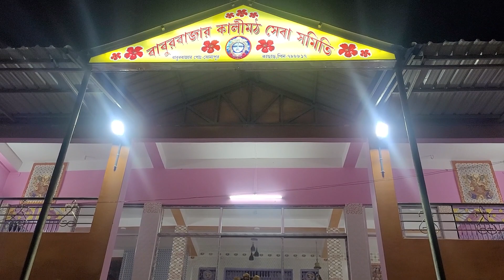3 November 2023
durgapujja channel funnyclips goneviral motivation #